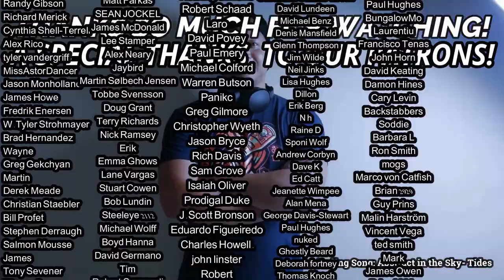Hatfield and the North- Mumps REACTION & REVIEW